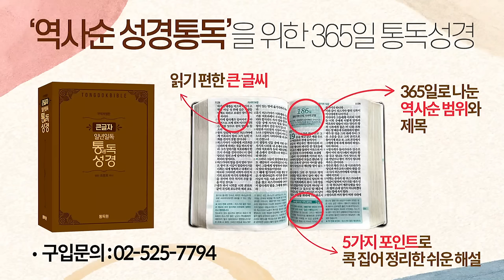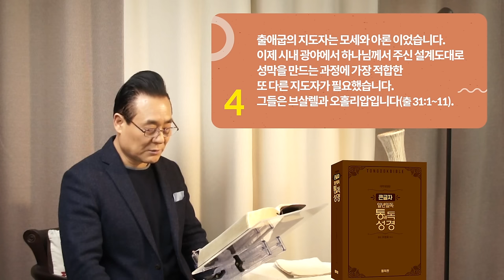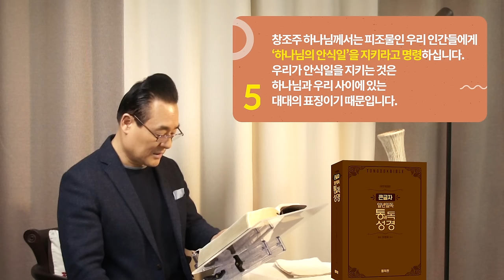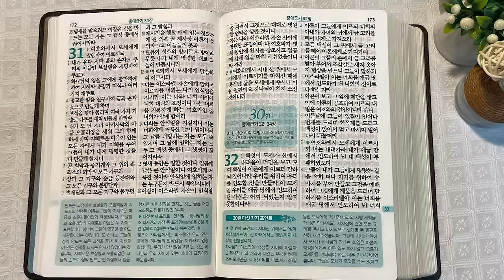역사순 통독성경 29일 | 안식일, 하나님의 창조 디자인의 가장 큰 프레임 | 출애굽기 30~31장 | 세계적인 신학자 통박사 조병호의 성경통독